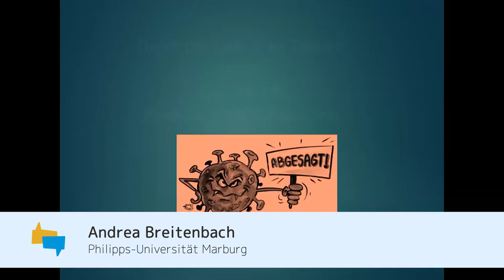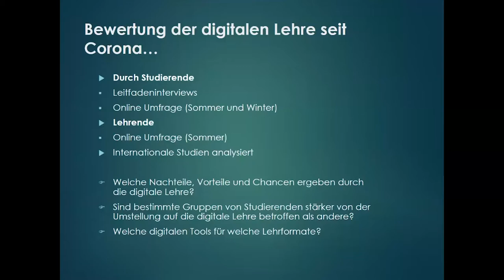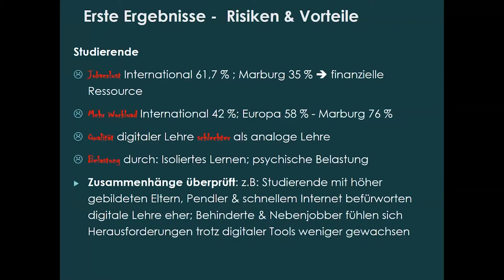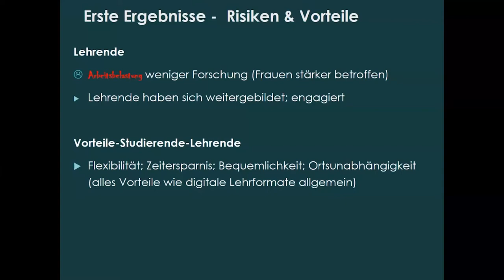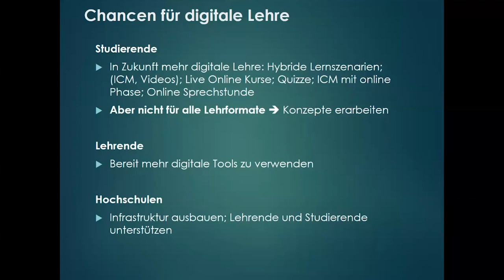icmbeyond21 DiskursForum (1/3)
Digitale Lehre in Zeiten von Covid-19: Risiken und Chancen

A.Breitenbach, Philipps Universität Marburg

Ein Beitrag zur Konferenz Inverted Classroom and Beyond 21, Rückblick siehe